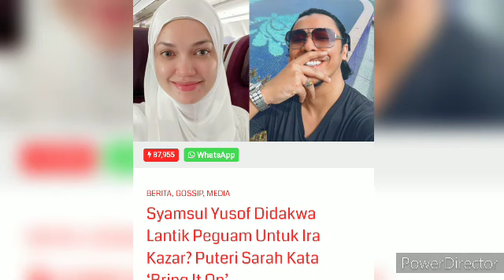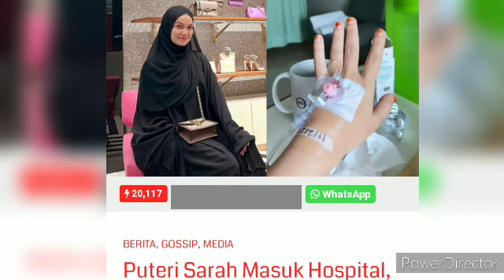😱SYAMSUL UPAH PEGUAM? BUAT TINDAKAN TERHADAP IRA KAZAR KAH??😱😱